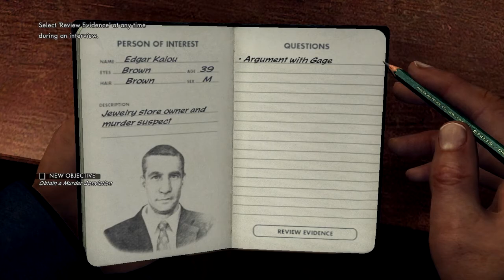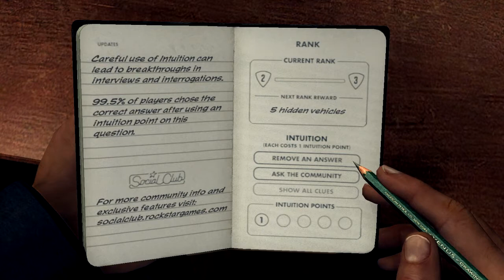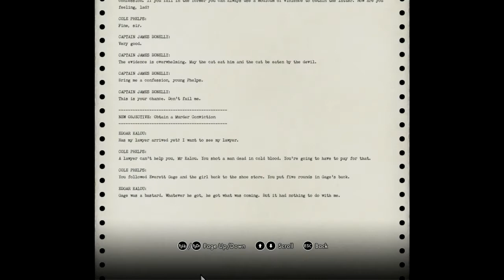LA Noire - Deja Vue - Episode 5 (Gameplay/Commentary)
TAGS: la noire "la noire" deja vue "deja vue" episode 5 intro cinematic gameplay commentary yeousch lets play dalton hicks average gamer the best commentaries tbc yt quality high HD game gaming video games PS3 Xbox 360 Xbox360 Live PC playthrough playthroughs map pack DLC